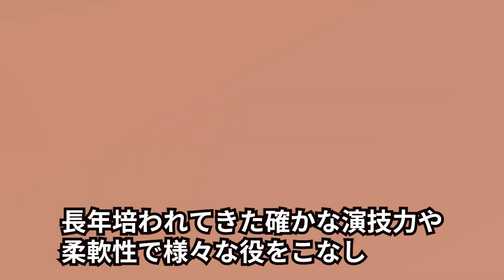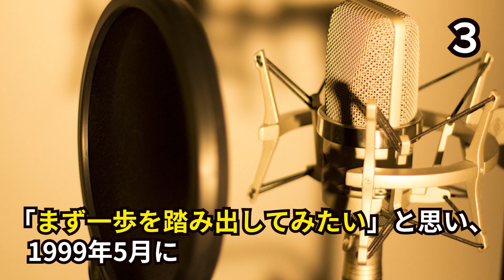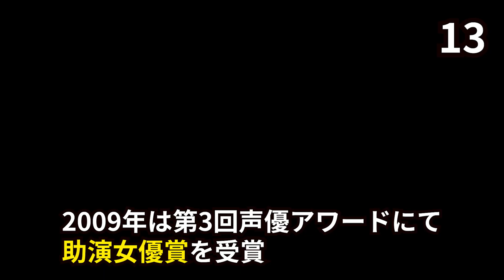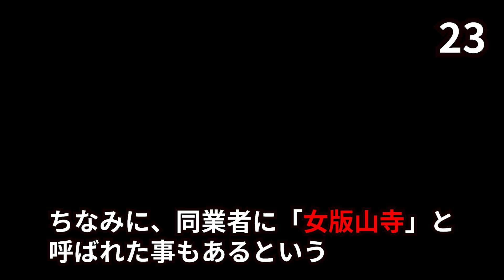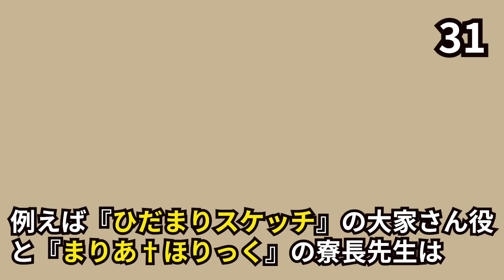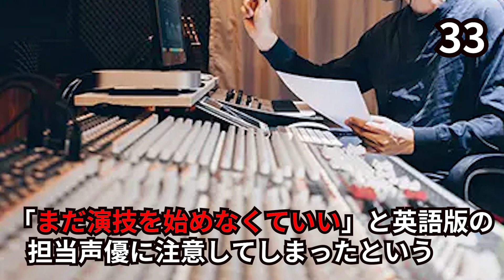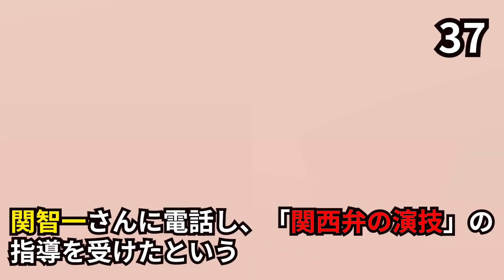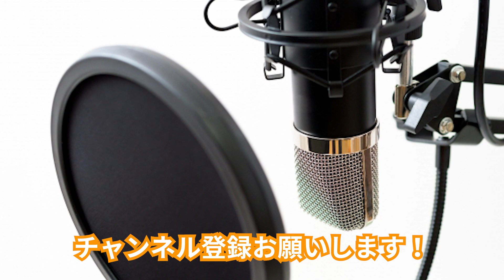【声優界のビック3】沢城みゆきの面白エピソード50連発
このチャンネルでは声優について調べたことをまとめて取り上げていき、声優を応援していきたいと思います。

取り上げてもらいたいリクエストがありましたら、コメントでお知らせください。